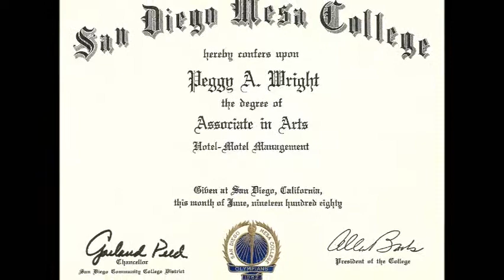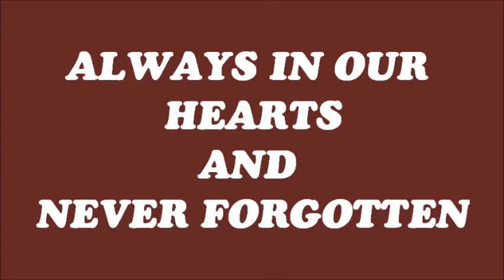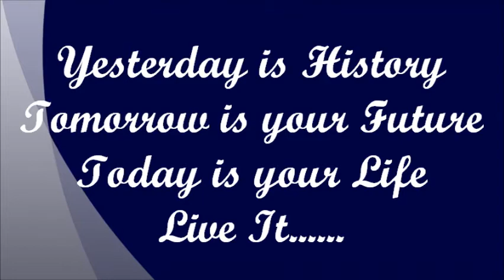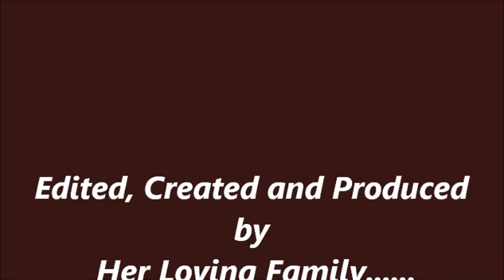PEGGY W. MEMORIAL MOVIE dvd